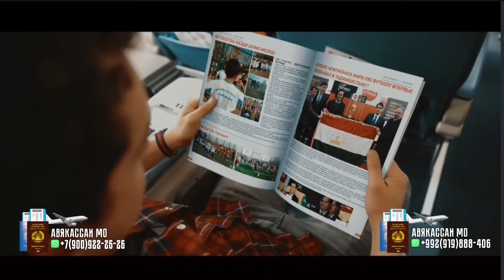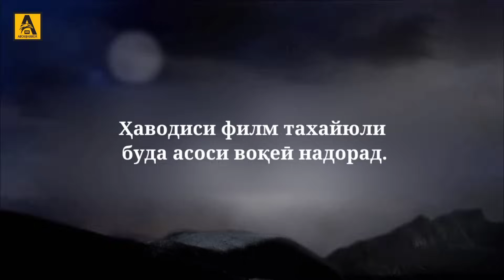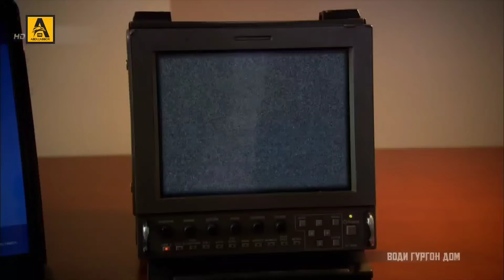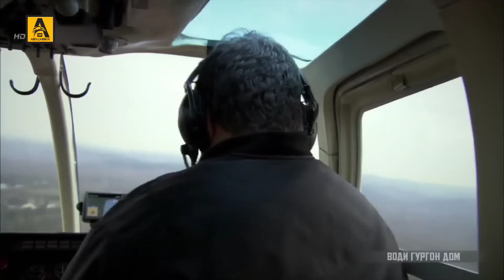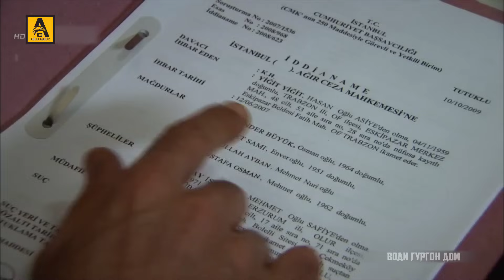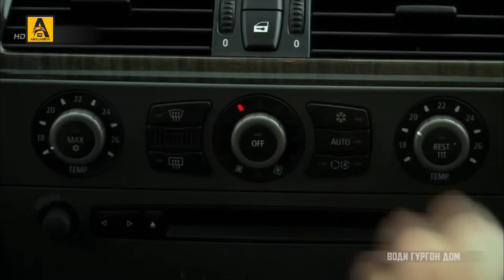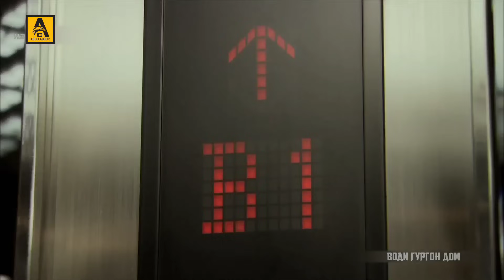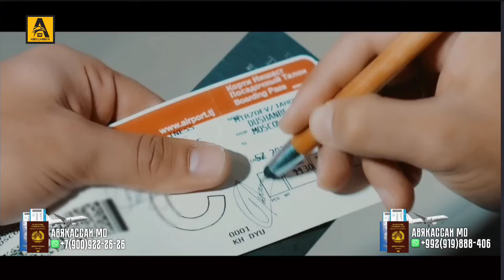ВОДИ ГУРГОН ДОМ | КИСМИ 75 FULL HD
©All copy right: DOGUS DIGITAL, ATV,

Асалому алейкум дӯстони азиз ва тамошобинони  силсилафили "ВОДИ ГУРГОН ДОМ" мо баҳри шумо кушиш мекунем филм_ро бо сифати баланди Full HD пешкаш гардонем

Бисёр аз бародарони мо дархосту хоҳиш карданд,ки филми "ВОДИ ГУРГОН ДОМ"-ро бо сифати хуб пешниҳод гардонед мо низ ин хоҳишу дархостҳои дӯстонро ба инобат гирифта ҳамаруза филмро дар шакли пурра бо забони "ТОҶИКӢ" бо сифати баланди Full HD 1080р пешниҳод хоҳем гардонид

Дӯстон ҳар куҷое бошед саломату сарбаланду муваффақ бошед ҳамеша бо ёди "АЛЛОҲ" бошед намозҳоятонро сари вақт адо намоед ва дар ҳақи мо дуо_ро фаромуш насозед

Зиндаги-ро дӯст доред нисбати Ойла "ПАДАРУ МОДАР" бо муҳуббат бошед чунки ягон неъмати руй дунё болотар аз "ПАДАРУ МОДАР" нест!